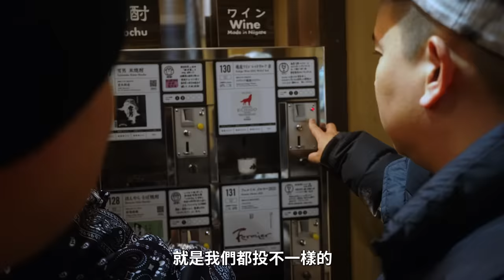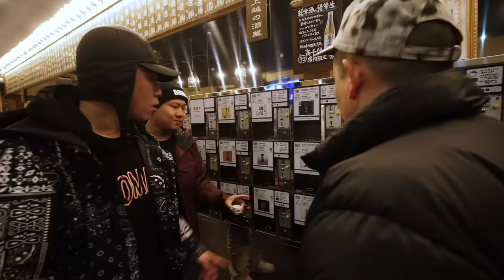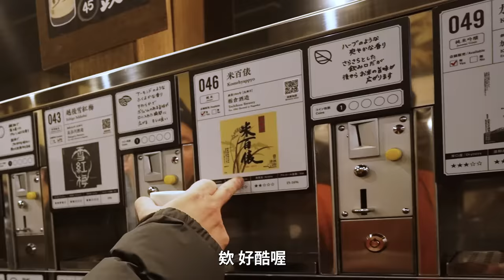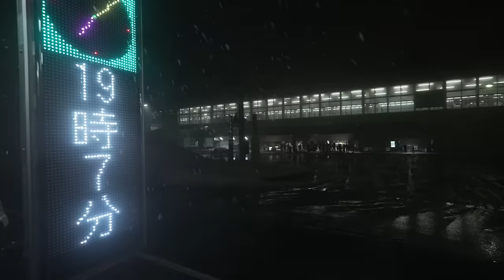喝完清酒車站的130款酒，日本越後湯澤之醉後湯澤 ｜恩熙俊 Feat. 玖壹壹｜AVLOG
久違了日本，清酒車站真的太讚，最低台幣23元就可以喝一杯清酒，我們直接全部喝一輪。
恩熙俊的 YouTube 頻道
恩熙俊的 Email
※ 未滿18歲請勿飲酒
※ 理性飲酒，喝酒適量，飲酒過量，有害健康
※ 禁止酒駕，開車不喝酒，喝酒不開車